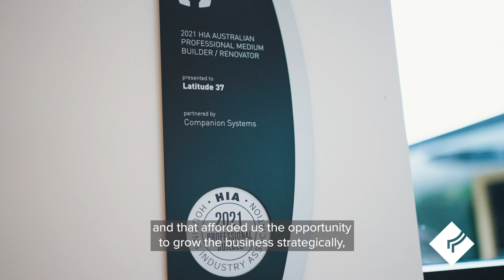Discover the captivating history of Latitude 37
Named after the geographical coordinates of Melbourne, Latitude 37 stands as the epitome of bespoke luxury home design and construction. Catering to clientele residing in Melbourne's bustling east, southeast, Bayside, and Mornington Peninsula regions, Latitude 37 has become the go-to destination for those seeking unparalleled design, craftsmanship and impeccable attention to detail.

Discover the captivating history of Latitude 37 as Founding Director, Doug MacLeod, shares insights in collaboration with Pitcher Partners, the esteemed accounting partner of Latitude 37.